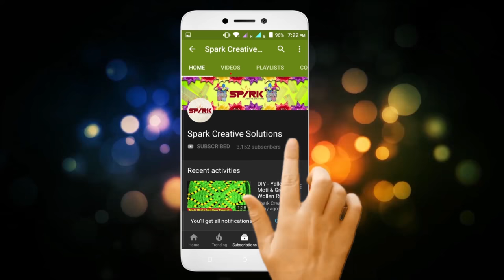White woolen Palang pos desigen | Spark Creative Solutions 2019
Hello friends welcome to my chennal Spark Creative Solutions in this video i will show you White woolen Palang pos desigen | Spark Creative Solutions 2019 so friends if you like my video so please like & Share my video and subscribe to our channel and comment your opinion in the comment thank you so much watching this video keep support us.